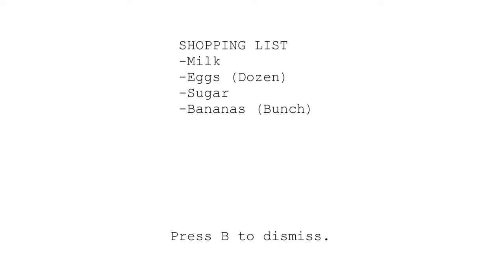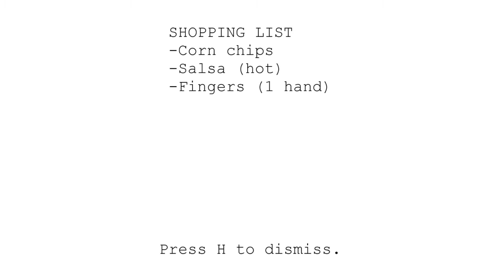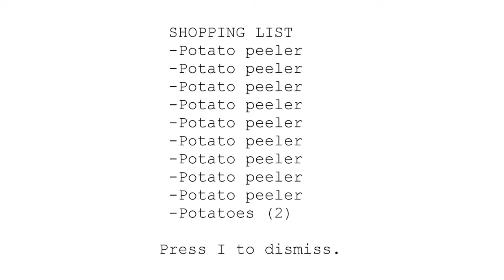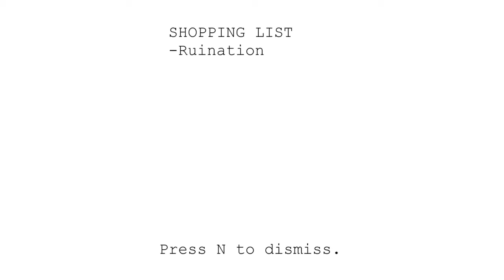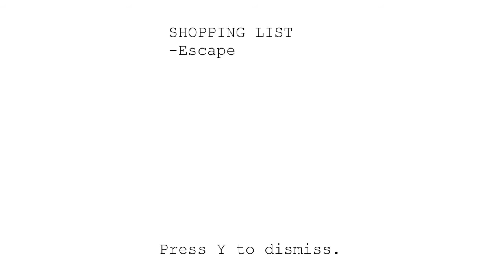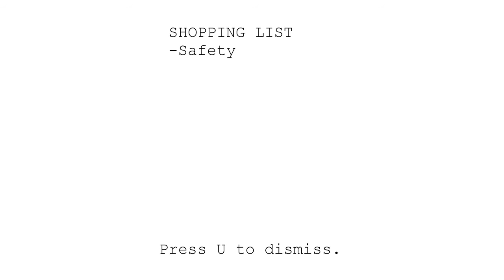RETAIL THERAPY | Supermarket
Collect increasingly odd shopping lists as the world changes around you in this horror short from John Robertson.